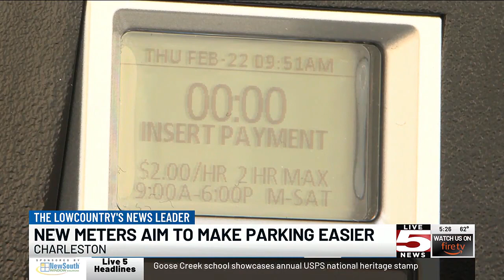VIDEO: Charleston to replace all parking meters to ease downtown parking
Big changes are in the works for parking in the city of Charleston.